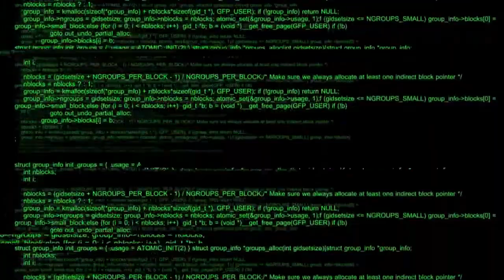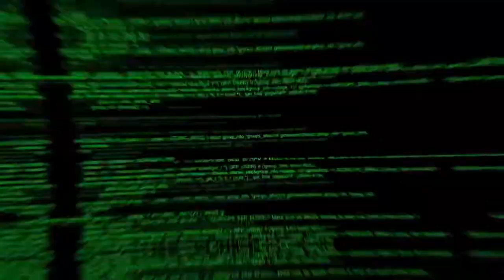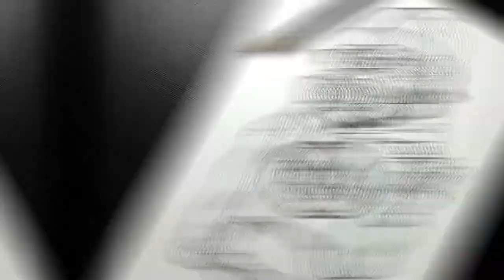Como CONTORNAR DESENHOS com caneta BIC - 5 dicas para melhorar o contorno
🚀 Treinamento completo de como desenhar melhor 🚀

Você já fez algum desenho a lápis, e no esboço ele ficou perfeito e quando você passou a caneta e fez o contorno ficou meio torto?
Se isso já aconteceu com você fica comigo até o final desse vídeo que eu vou te mostrar como resolver isso definitivamente! Mostrando 5 dicas de como contornar melhor os seus desenhos usando caneta esferográfica BIC !

🔥🔥 INDICAÇÕES 🔥🔥